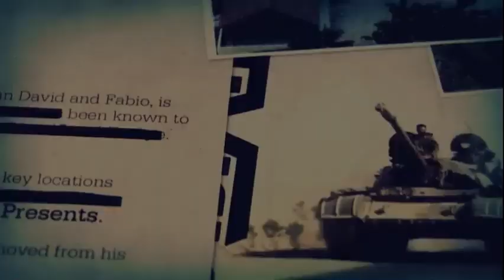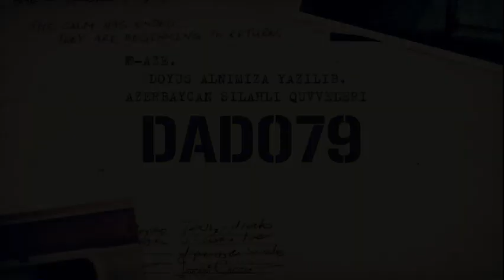Мы должны сделать все, чтобы не было войны - Андраник Кочарян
Депутат парламента от фракции «Гражданский договор» Андраник Кочарян видит необходимость во внутренней солидарности Армении, передает AZE.az.

«Чтобы Армения могла четко представить поставленные перед собой задачи в этом беспокойном мире, в первую очередь нужна солидарность в нашей стране», – сказал Кочарян в беседе с журналистами в парламенте.

Депутат, напомнив слова премьер-министра, сказал, что на данный момент нет опасности войны.

«На данный момент мы не видим определенных очагов напряженности на линии границы, но с точки зрения всех наших действий и реформ мы всегда должны реализовать такие быстрые и результативные шаги, чтобы наши потери после 44-дневной войны были восстановлены», – сказал Кочарян.

На вопрос журналиста, может ли начаться война, если “Агавно не будет сдан Азербайджану”, Андраник Кочарян ответил:

«Мы должны сделать все, чтобы война не началась. Вы постоянно говорите о войне, приближая войну, я очень хорошо понимаю, почему вы задаете этот вопрос? Давайте сделаем так, чтобы у нас был мир, нашему народу нужен мир, чтобы вылечить раны. Мы не сдаем Агавно (Забух – Ред.), вы можете задать такой вопрос бывшим руководителям, которых вы обслуживаете».

Отметим, что после соглашения о прекращении огня в Нагорном Карабахе Лачинский коридор, на котором расположено село Забух, находится под временным военным контролем миротворческого контингента Российской Федерации.